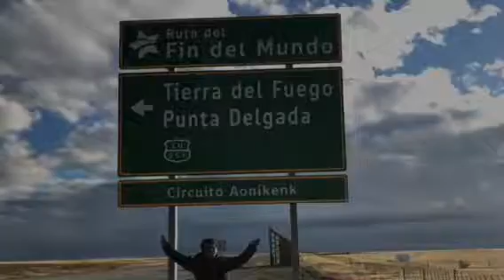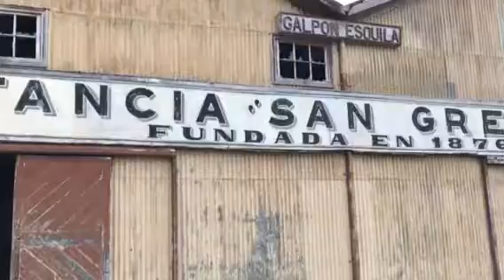Patagonia mágica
Un sueño cumplido y con ganas de volver un día y quedarme en La tierras Magallanicas